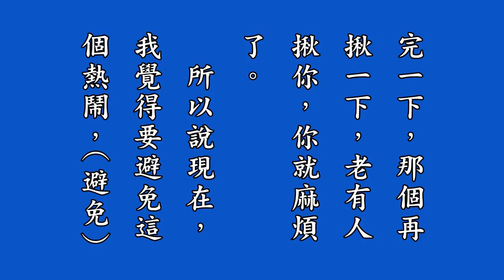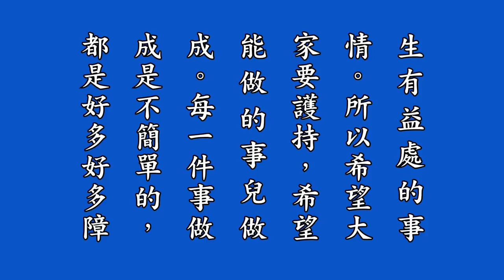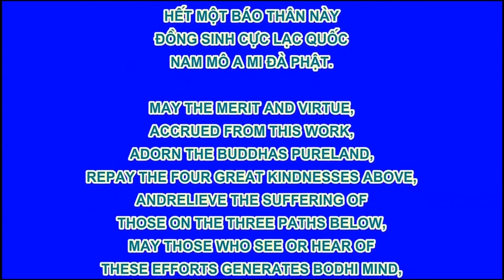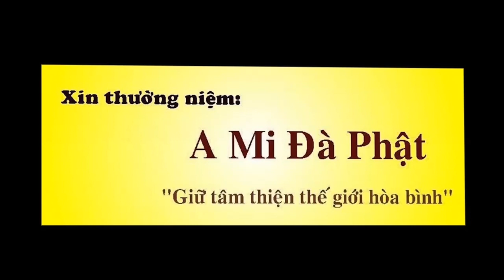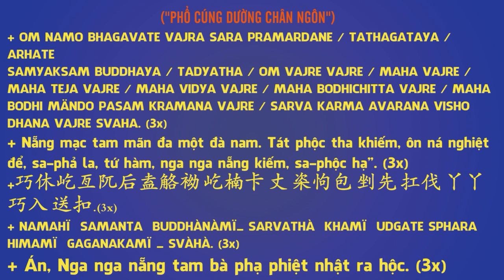27 淨修捷要報恩談有聲書增訂版－第二十一拜講解, Tịnh Tu Tiệp Yếu Báo Ân Đàm, Pháp Âm HD